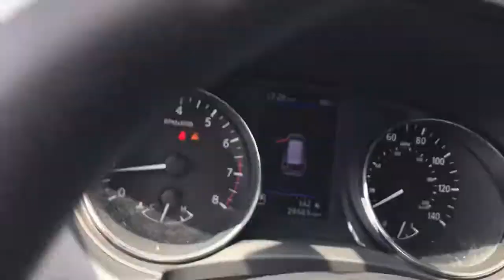2018 Nissan Rogue Edison, Avenet, North Plainfield, South Brunswick, Bridgewater NJ 210692A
White Used 2018 Nissan Rogue available in Edison, NJ at Edison Nissan. Servicing the Edison, Avenet, North Plainfield, South Brunswick, Bridgewater, NJ area.

Edison Nissan
401 US Hwy 1

Rear View Camera|Rear View Monitor In Dash|Steering Wheel Mounted Controls Voice Recognition Controls|Blind Spot Sensor|Phone Hands Free|Stability Control|Electronic Messaging Assistance With Read Function|Driver Information System|Parking Sensors Front|Security Remote Anti-Theft Alarm System|Multi-Function Display|Phone Wireless Data Link Bluetooth|Crumple Zones Front|Electronic Messaging Assistance With Voice Recognition|Crumple Zones Rear|Hill Descent Control|Audio - Internet Radio: Pandora|Pre-Collision Warning System Audible Warning|Pre-Collision Warning System Visual Warning|Infotainment With Apple Carplay Ready|Infotainment With Android Auto Ready|Airbags - Front - Dual|Air Conditioning - Front - Single Zone|Air Conditioning - Front|Airbags - Passenger - Occupant Sensing Deactivation|Airbags - Front - Side|Airbags - Front - Side Curtain|Air Conditioning - Air Filtration|Airbags - Side-curtain Rollover Sensor|Power Brakes|Airbags - Rear - Side Curtain|Audio Auxiliary Input: IPod/IPhone Integration|Reading Lights Rear|Assist Handle Front|Cornering Brake Control|Braking Assist|Child Seat Anchors LATCH System|Reading Lights Front|Child Safety Locks|Braking assist hill start assist|ABS Brakes (4-Wheel)|Electronic Brakeforce Distribution|Cruise Control|Drivetrain Center Differential: Mechanical|Power Steering Speed-Proportional|Drivetrain Locking Differential: Center|Front 12V Power Outlet (2)|Center Console Front Console With Armrest And Storage|Multi-function Remote Keyless Entry With Panic Alarm|Drivetrain Drive Mode Selector|Steering Wheel Mounted Controls Cruise Controls|Multi-function Remote Keyless Entry|Drivetrain 4WD Type: On Demand|Doors Liftgate Window: Fixed|Storage Cargo Tie-Down Anchors And Hooks|Driver Seat Manual Adjustments: Recline|Cargo Area 12V Power Outlet|Doors Rear Door Type: Liftgate|Driver Seat Manual Adjustments: 6|Overhead Console|Front Spoiler|Rear Seats Center Armrest: With Cupholders|Rear Spoiler Roofline Spoiler|External Temperature Display|Fuel Economy Display Range|Rear Seats Reclining|Inside Rearview Mirror Manual Day/Night|Trip Odometer 2|Passenger Seat Manual Adjustments: 4|Fuel Economy Display MPG|Headlights Auto Delay Off|Rear Seats Split Folding|Warnings And Reminders Lamp Failure Low Fuel Engine Oil Coolant|Mirror Color Body-Color|Seatbelts Seatbelt Force Limiters: Front|Exterior Mirrors Power|Security Engine Immobilizer|Seatbelts Seatbelt Warning Sensor: Driver And Passenger|Rear Seats 40-20-40 Split Bench|Headlights Halogen|Front Seatbelts: 3-Point|Daytime Running Lights LED|Front Suspension Classification: Independent|Traction Control|Seatbelts Second Row 3-Point|Energy Absorbing Steering Column|Windows Solar-Tinted Glass: Front|Rear Seats Center Armrest: Pass-Thru|Passenger Seat Manual Adjustments: Recline|Rear Bumper Color Body-Color|Power Door Locks Anti-Lockout Feature|Body Side Reinforcements Side Impact Door Beams|Rear Seats Sliding|Seats Cloth Upholstery|Digital Odometer|Seatbelts Emergency Locking Retractors: Front|Front Suspension Type: Strut|Seatbelts Emergency Locking Retractors: Front And Rear|Exterior Mirrors Manual Folding|Electroluminescent Instrumentation|Rear Spoiler Color Body-Color|Tachometer|Seatbelts Seatbelt Pretensioners: Front|Footwell Lights|Warnings And Reminders Maintenance Reminder|Vanity Mirrors Dual|Seats Front Seat Type: Bucket|Rear Seats Rear Heat: Vents|Tail And Brake Lights LED|Front Headrests Adjustable|Power Windows|Suspension Rear Twin-Tube Gas Shock Absorbers|Suspension Rear Coil Springs|Suspension Front Spring Type: Coil Springs|Suspension Front Arm Type: Lower Control Arms|Windows Front Wipers: Variable Intermittent|Suspension Front Shock Type: Twin-Tube Gas Shock Absorbers|Windows Rear Wiper: Intermittent|Windows Lockout Button|Windows Rear Wiper With Washer|Windows Rear Defogger|Audio - Internet Radio: iHeartRadio|Autonomous Braking|Seats - Driver Seat Manual Adjustments: Height